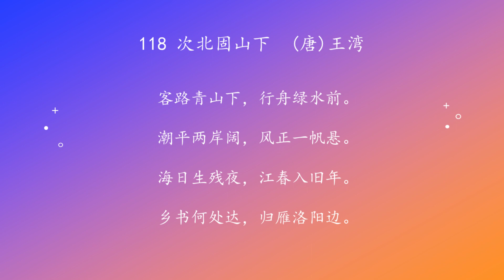古诗唐诗宋清诗词160首之 118 次北固山下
原载《中华少儿故事歌曲集160首》

118次北固山下　(唐)王湾

客路青山下，行舟绿水前。
潮平两岸阔，风正一帆悬。
海日生残夜，江春入旧年。
乡书何处达，归雁洛阳边。